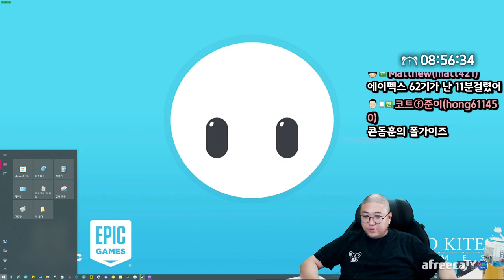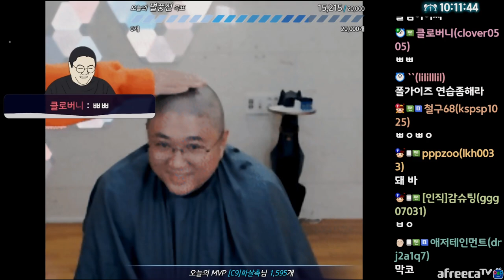스님이 플레이하는 폴가이즈 (22.07.21-10)